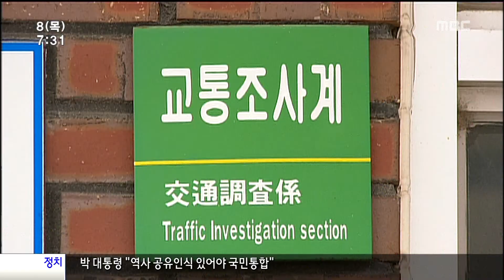HD [광주MBC뉴스] 뺑소니 논란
주행중인 차량이 보행자를 치고 달아났다면
뺑소니일까요? 아닐까요?

실제로 이같은 사고가 발생했는데,
조사를 맡은 경찰이 뺑소니가 아니라고 판단해

무슨 사연인지 박영훈 기자가 보도